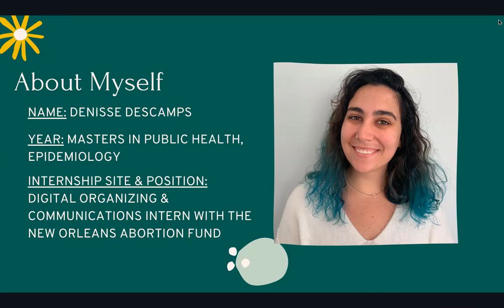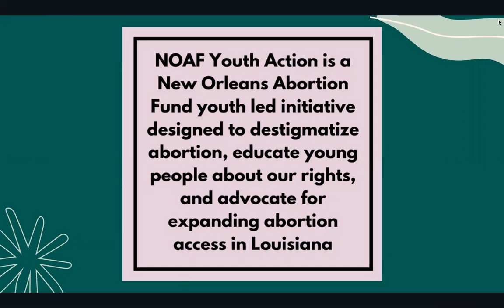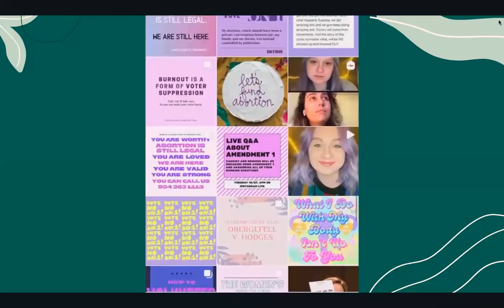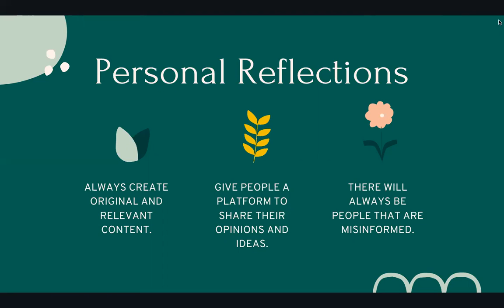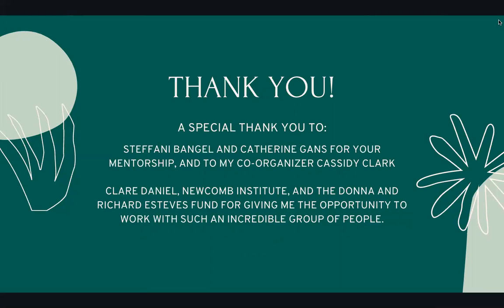Denisse Descamps - Conceiving Equity 2021 presentation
Digital Organizing with the New Orleans Abortion Fund